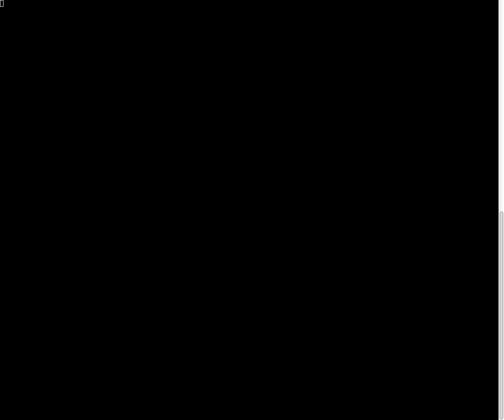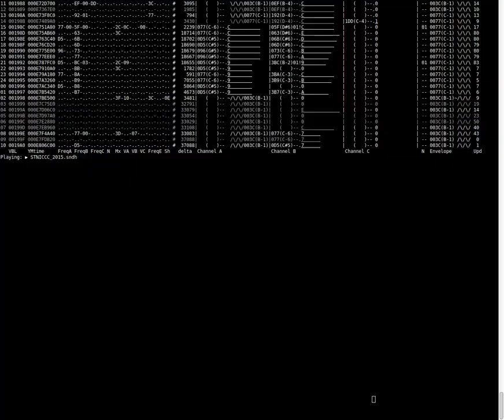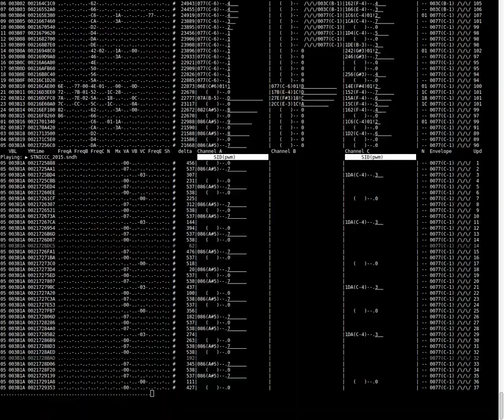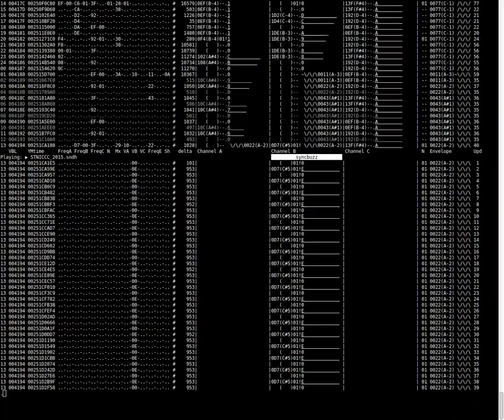505 - STNICCC_2015 (register dump analyzer)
Register dump analysis of the AtariST YM2149 chiptune by 505 from the invitro webdemo for STNICC 2015.
New: detector for various timer effects
The new version of the source code for the visualizer will be available soonish (still written in awk)
Sync is not perfect and some effects are not well detected. "work in progress"

For info, here is a little bit of what you see on screen:

Details of the columns.
Left side:
before the # is the minimal register change produced by "sc68 --ym-clean-dump"
VBL: main player routine call counter. In this case around 50Hz
YMtime: clock cycle of the soundchip at 2Mhz
FreqA - FreqC: frequencies of the 2 channels
N: frequency of the noise generator
Mx: mixer register of the YM
VA - VC: volume of the 3 channels
FreqE: frequency of the envelope
Sh: shape of the envelope

Right side (after the # mark)
delta: indicates the delay between changes. (40064 is 50Hz).
Channel A - Cahnnel C
Then are shown the 3 channels as FFF(n#o)NNtv
FFF is the frequency in hex
n#o is the note and octave
NN is the noise frequency (or -- if not active)
t is the type of output
t= (blank) no output
t=. only tone output
t='  only noise output
t=! tone and noise output.
v is the volume, from 0-F. If the envelope is used then this is replaced by the actual shape, frequency and note of the envelope.
The volume level is also as a line style VU meter

At the right border is again shown the general Noise, envelope frequency and shape
Last is the number of registers which have been updated per VBL

If there is a ~ before the envelope shape, this indicates that the shape register R13 is written, and restarts the envelope.

The bottom of the screen contains the same data, but only if timer effects are used. Timer effects are fast updates of the YM, so for every VBL there can be a couple or up to over 40 lines, the dots at the bottom indicate how many lines are not shown.
The program makes a guess which timer effects are currently used.
Detected effects:
SID pwm (using tone + volume toggling)
SID shortwave (using tone + multiple volume levels)
pwm (pure pwm like known from the C64, a.k.a. ZID)
digit/short wave (only using volume to create sound)
syncbuzz (fast triggering of the envelope shape)